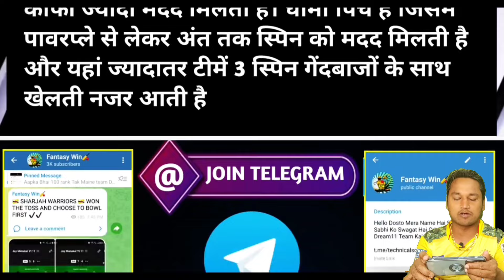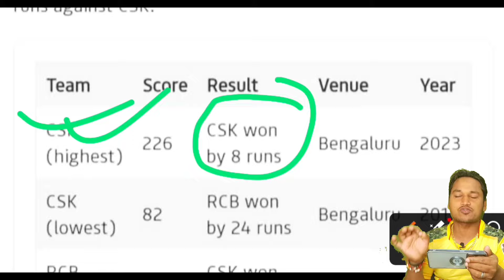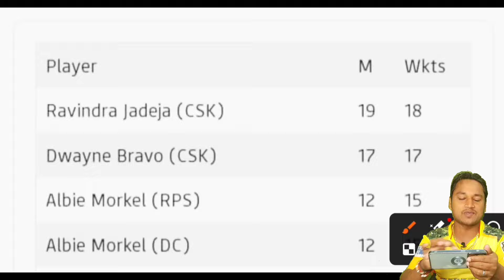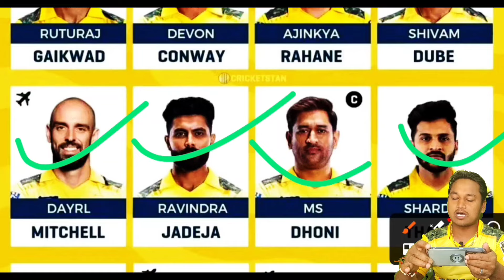CSK Vs RCB 1st IPL Pitch Report |M.A Chidambaram Stadium Pitch Report | CSK Vs RCB Grand League Team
pitch report
ma chidambaram stadium pitch report
csk vs rcb match pitch report
csk vs dc pitch report
csk vs rcb pitch report
csk vs rcb 1st ipl t20 match pitch report
chinnaswamy stadium pitch report
ipl today match pitch report
csk vs rcb dream11
ma chidambaram stadium pitch report today